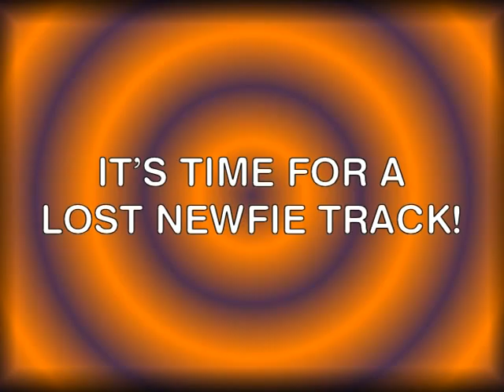Lost Newfie Track #8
Lost Newfie Track #8. If you know what this song is called and who sings it, let me know.

Note: Tracks 2 to 10 come from the same album, but I have no info on that album. It's from the late '80s.